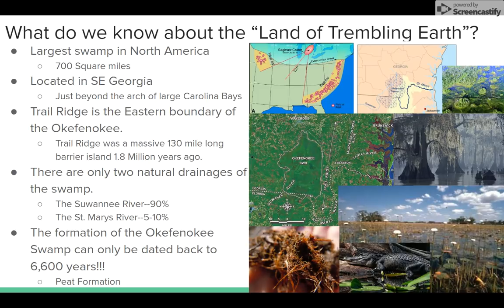Part 1: Carolina Bays and the Okefenokee Swamp--An End to the Means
You've heard me say "I'll get to my own ideas later.", well...here it is!  I believe the formation of the Okefenokee Swamp and the formation of the Carolina Bays are related which could help pin down the timing on this thing.